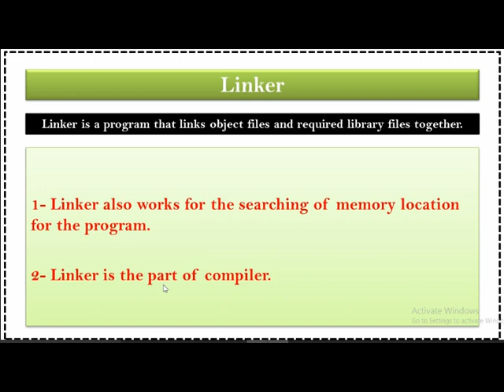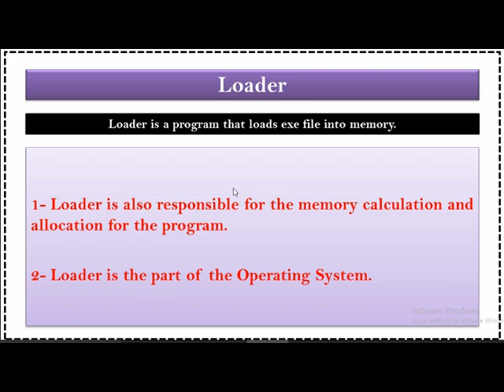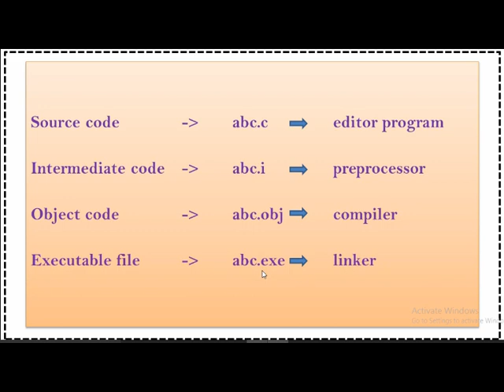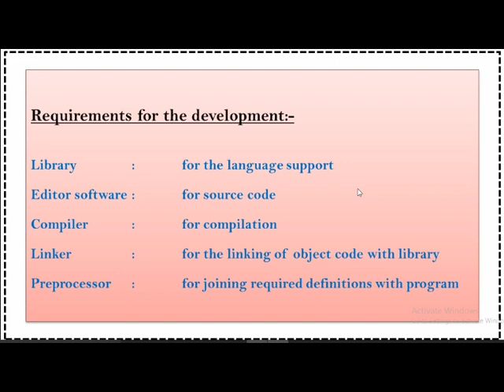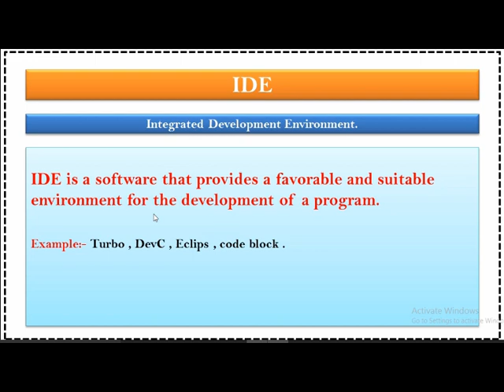What is IDE in hindi|(Lecture -12)|What is IDE in programming|linker and loader|IDE in C|Turbo c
Hello Friends
welcome in my channel spt999.
This video is  about required software for program development in c programming. you will learn IDE , Linker , Loader , compiler in this lecture. This channel will be very helpful for your courses related to computer . you will see simplest and easiest way and examples in this channel for easy understanding related to the topic.

what is compiler in c language
What is IDE in Programming
What is linker in in hindi
What is loader in c in hindi